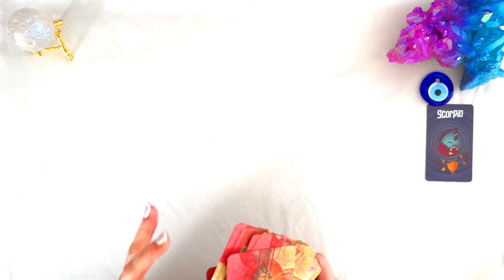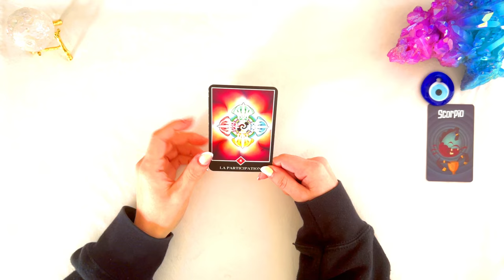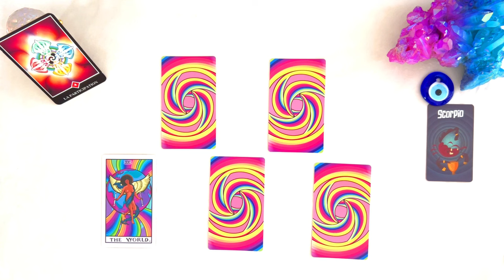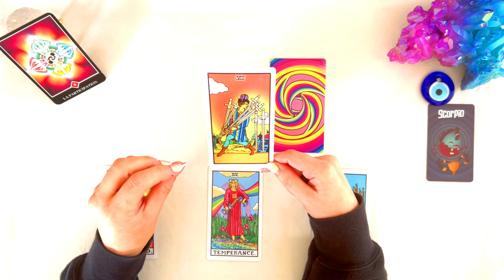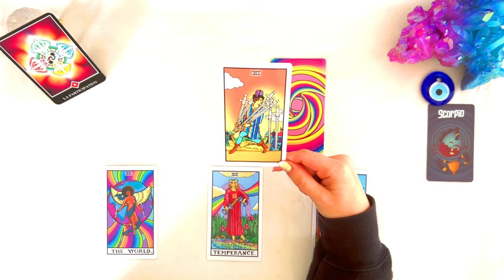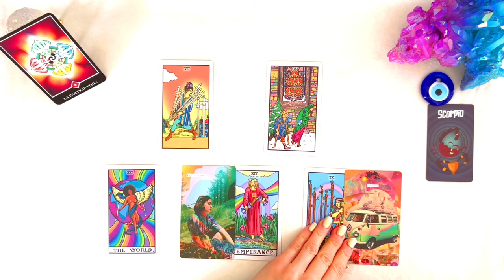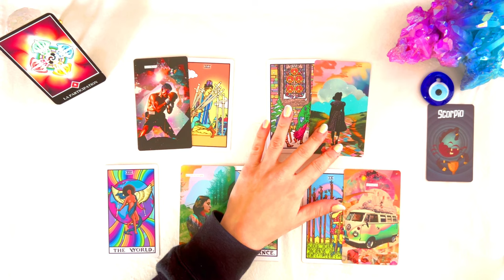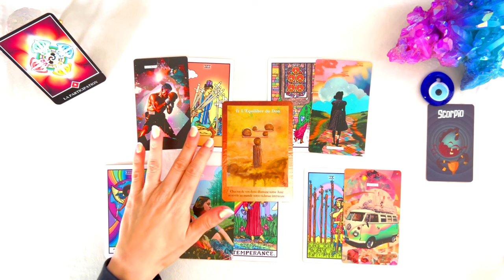SCORPION NOVEMBRE 2023 I Roulement de tambour tout prend enfin son sens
📌 TITRE : SCORPION NOVEMBRE 2023 I  Roulement de tambour tout prend enfin son sens

Hello Hello 🍀